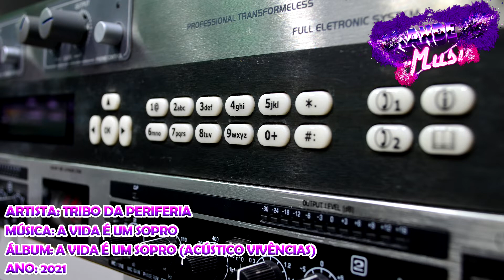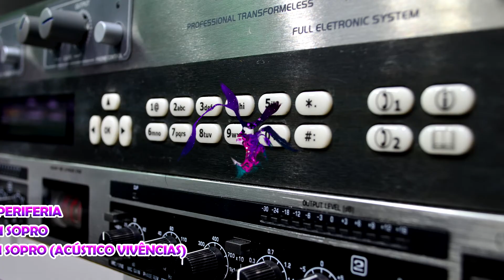Tribo Da Periferia - A Vida É Um Sopro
Artista: Tribo Da Periferia - Part. MC Hariel
Álbum: A Vida É Um Sopro (Acústico Vivências)
Ano: 2021